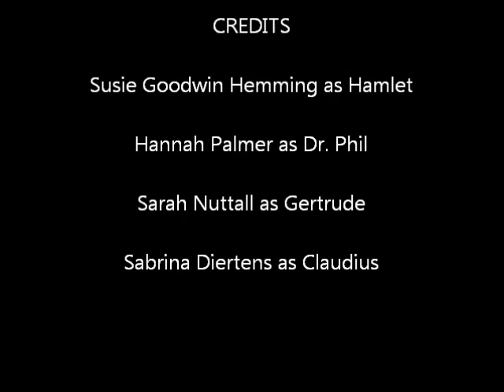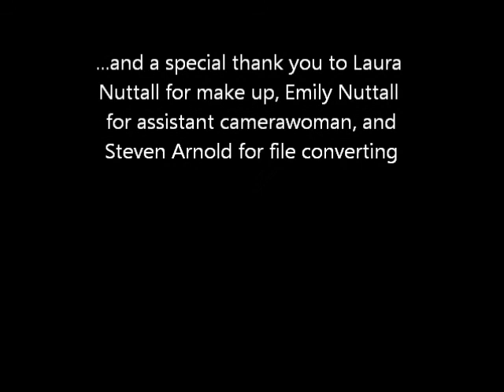Hamlet Creative Project - Dr. Phil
Please excuse the awkward cuts at some points, we had quite a few technical difficulties.